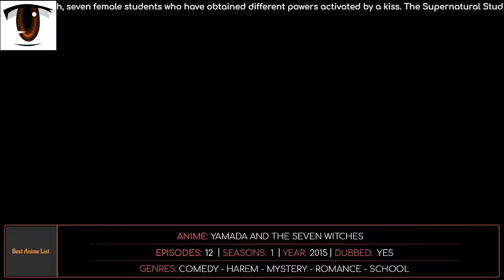Anime With Badass Male Lead Top 10 School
1 - CLASSROOM OF THE ELITE
2 - SHOKUGEKI NO SOUMA
3 - YAMADA AND THE SEVEN WITCHES
4 - MASAMUNE KUN NO REVENGE
5 - TOKYO MAJIN GAKUEN
6 - MACHINE DOLL WA KIZUTSUKANAI
7 - GINGA KIKOUTAI MAJESTIC PRINCE
8 - STRIKE THE BLOOD
9 - PRINCE OF STRIDE
10 - WALKURE ROMANZE